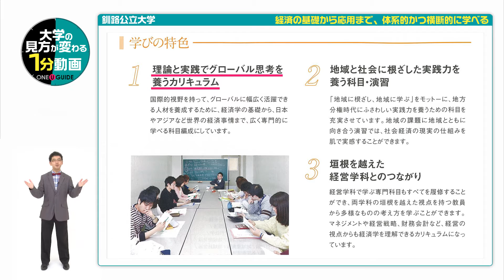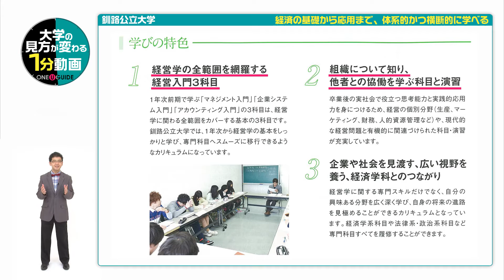釧路公立大学の見方が変わる1分動画 【経済の基礎から応用まで、体系的かつ横断的に学べる】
釧路公立大学の案内パンフレットを請求しよう